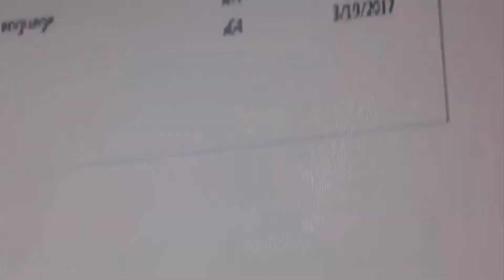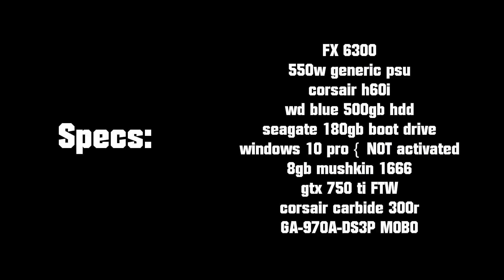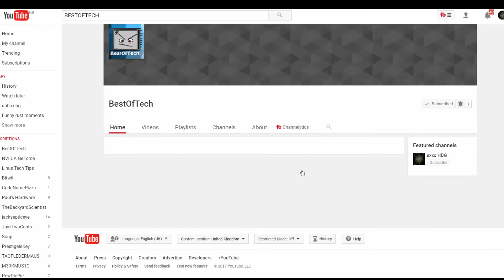It's here! console DESTROYER under £200!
HYPE is here!
Has science gone too far?
HYPE IS HERE! console DESTROYER pc under 200
this took me days to edit and prepare pls no h8 m8